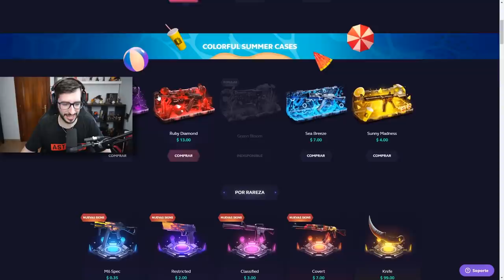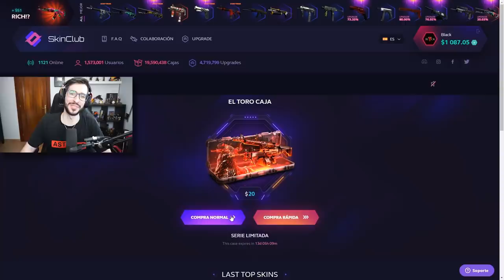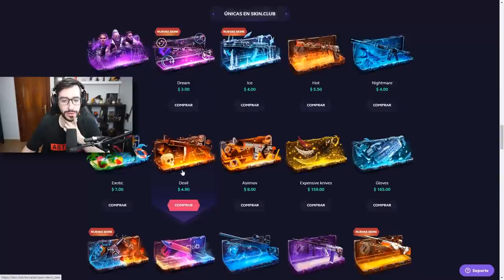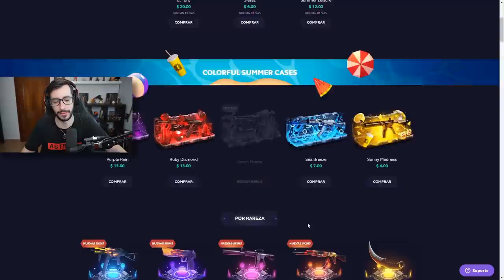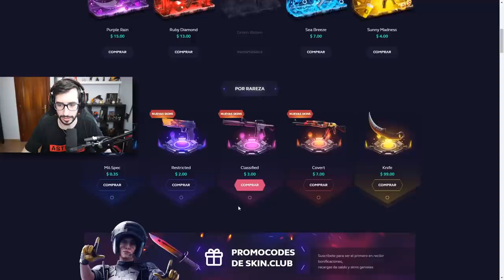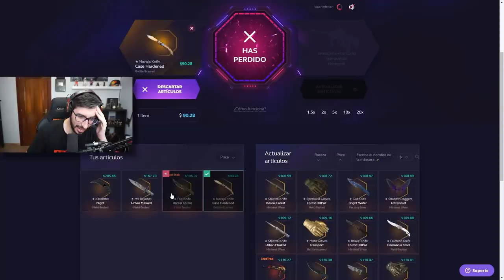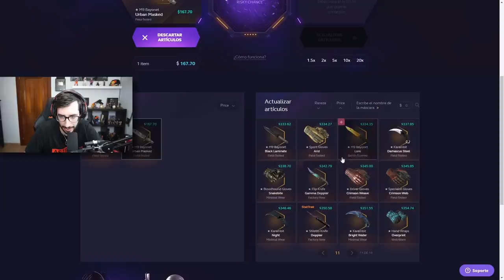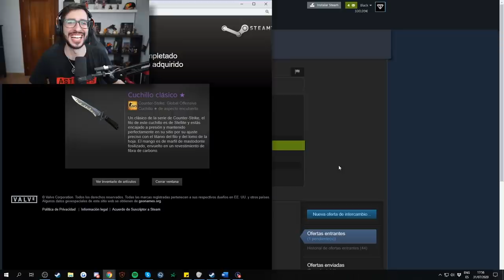SKINCLUB PUSO UNA CAJA TOTALMENTE GRATIS Y PERDIO 40000$